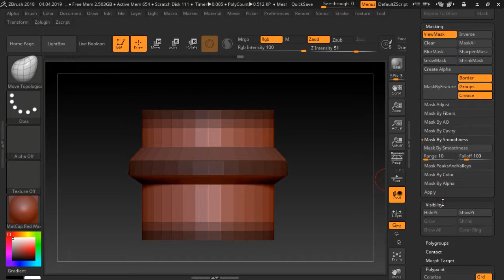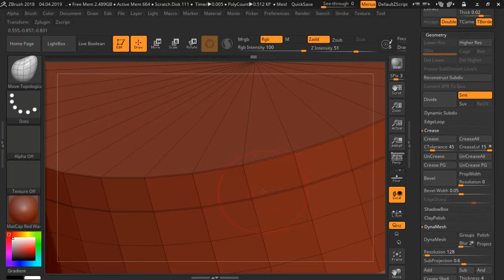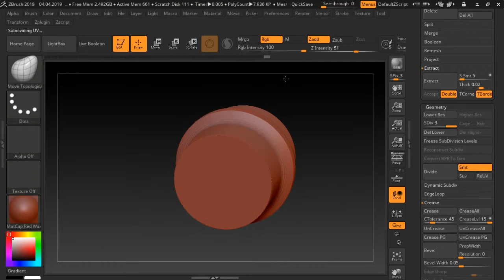Zbrush. Crease tool. Как защитить часть модели от сглаживания.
Полезный инструмент в арсенале Zbrush, небходим для того, чтобы при подразделении модели часть ее защитить от сглаживания. Обязательно задавайте вопросы, если что-то остается непонятным. Всем хорошего, легкого творчества и удачи!